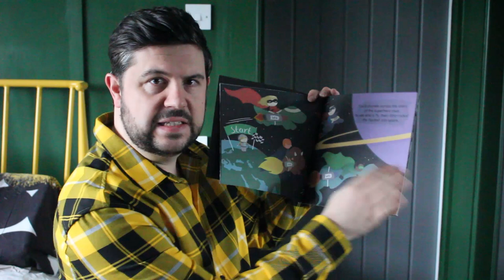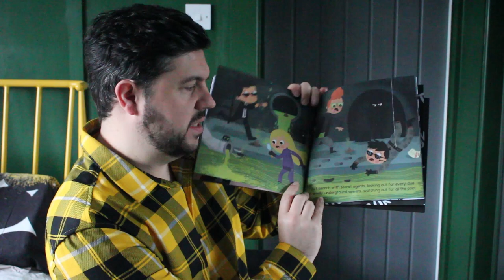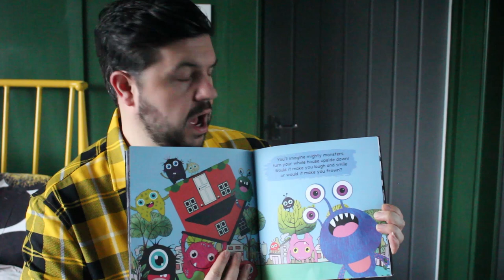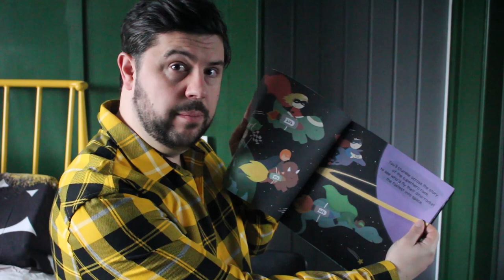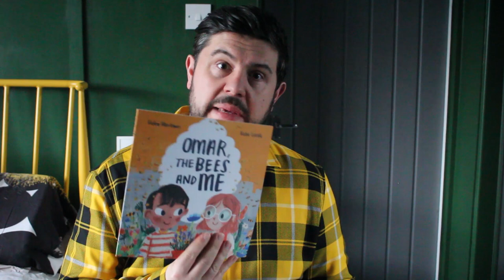Sam Langley-Swain Virtual Visit for Budbrooke Primary School